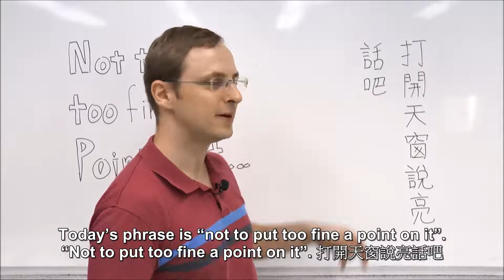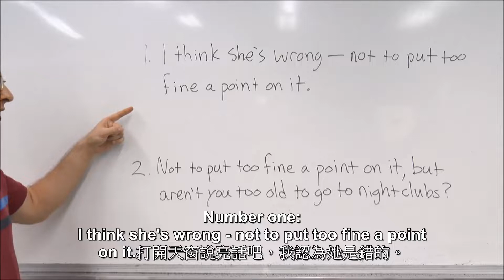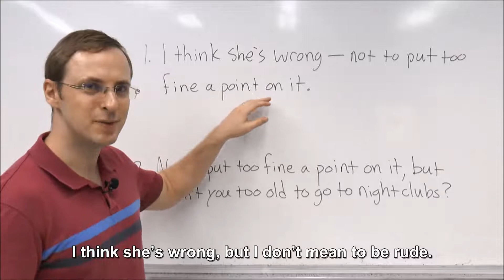20191004-not to put too fine a point on it